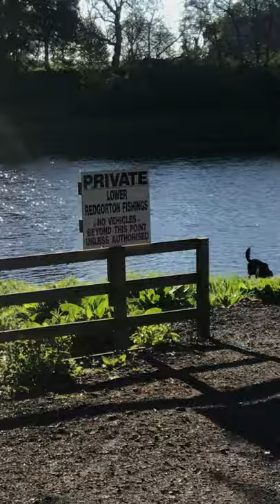Pups Take us on an Early Morning Virtual River Walk - for my sis Yvonne an NHS intensive care nurse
This is an early morning walk by the river Tay with my pups .

This walk is dedicated to my sister Yvonne working as an NHS intensive care nurse.